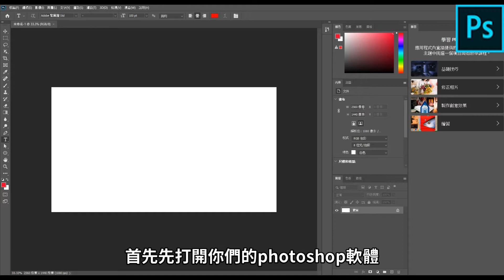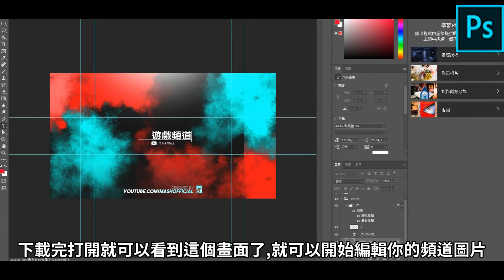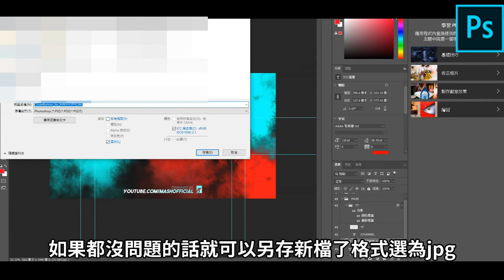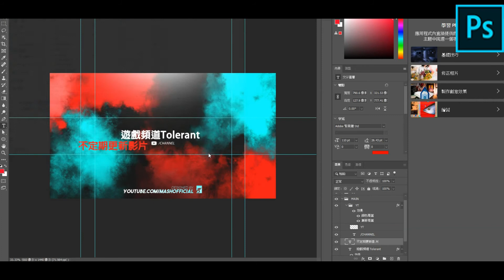[PhotoShop]花三分鐘多學如何編輯你們的YouTube頻道圖片#威力導演18#photoshop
●如果侵犯到權力,立即刪掉影片
●(影片版權歸,遊戲頻道Tolerant所有請勿轉載)

turn on the small bell to receive video notifications
Form google translation↑

頻道經營日期:2020年1月31日